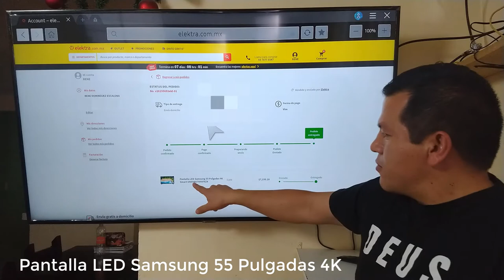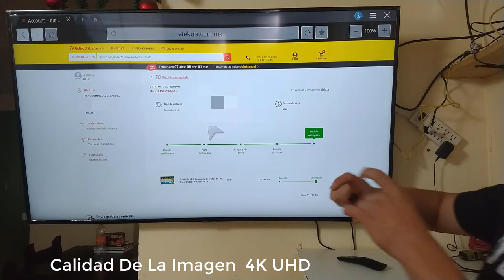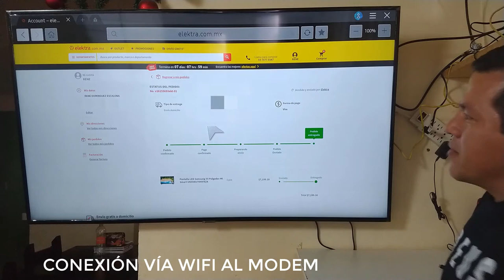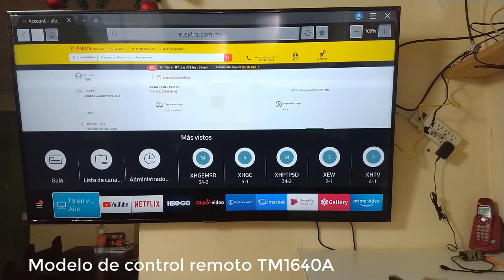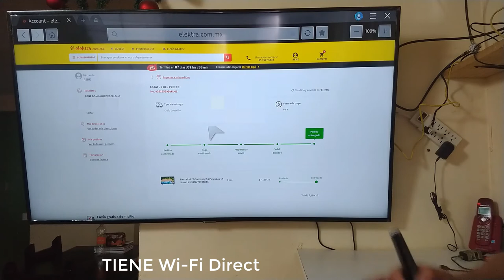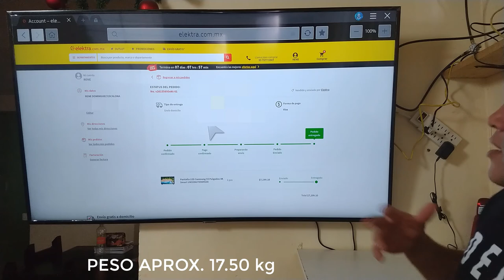✅ COMPRE pantalla Samsung SMART TV 55" en ELEKTRA.com en el BUEN FIN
En esta compra explico como se dio la compra de SMART TV Samsung de 55 pulgadas 4k

EL precio original era de $19,799 y en el periodo del Buen Fin bajo a $7,199.00, buena oferta de un producto de esta categoría a mi parecer.
Además menciono las características de la TV

Tv Samsung Crystal 4K UHD 43" Smart Tv
Tv Samsung Crystal 4K UHD 55" Smart Tv
TV Samsung 55" 4K UHD Smart Tv LED

PARA MAS INFORMACIÓN DEL MODELO DE LA PANTALLA VISITA